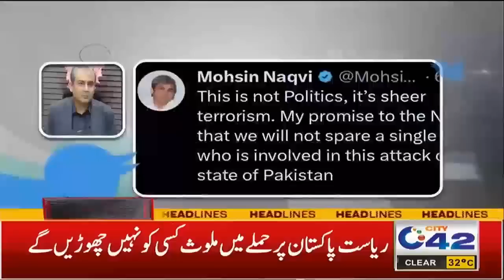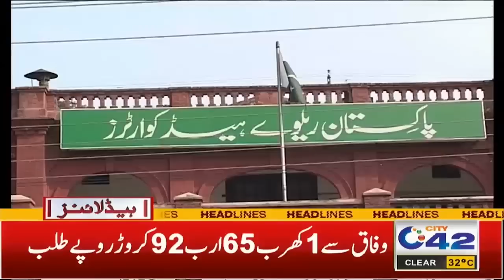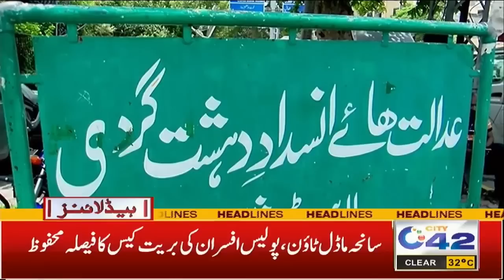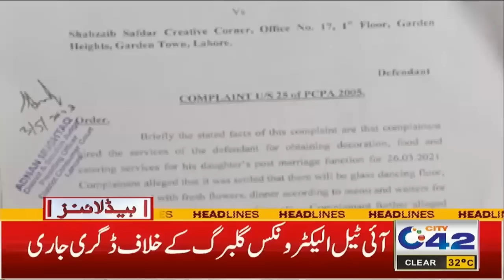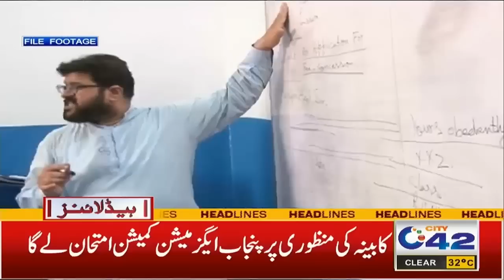5am News Headlines | 10 May 2023 | City 42